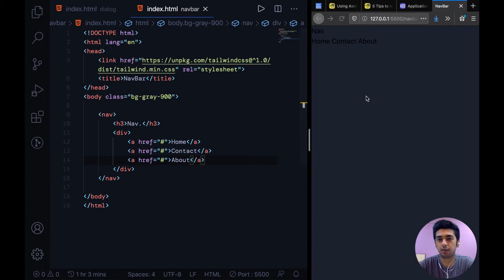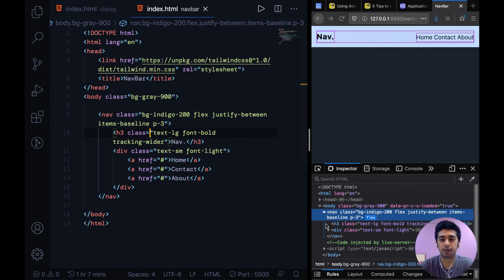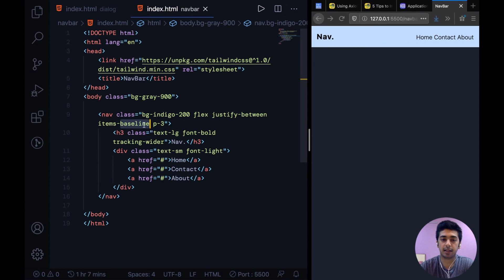Navbar in tailwindcss, EP - 14 | Learn Tailwindcss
In this one we gonna build a navbar with tailwind!
I hope you guys liked this short and sweet video.